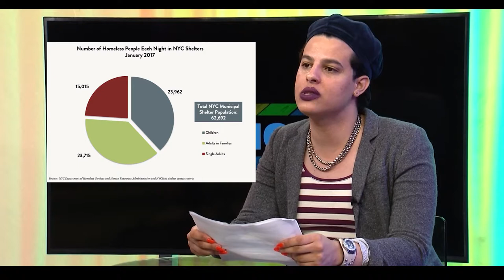QJ! Ep3: LGBT Youth Homelessness - News Segment